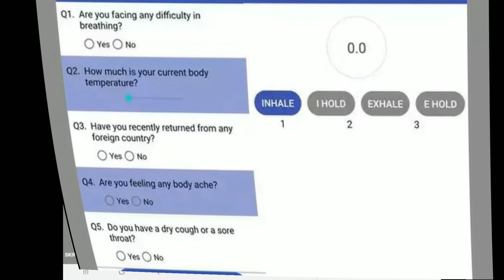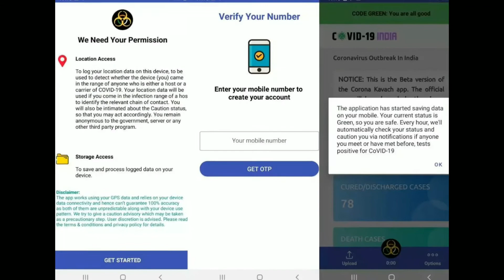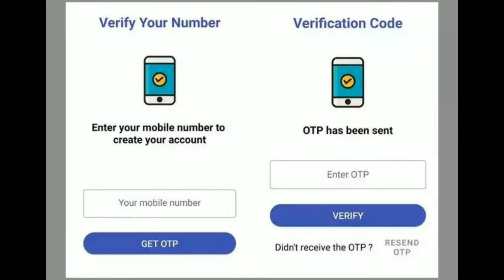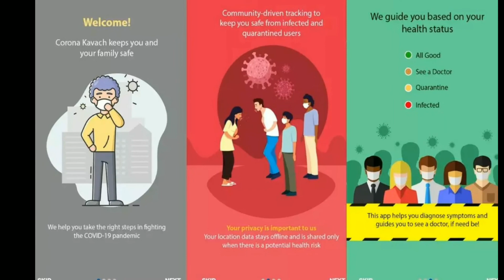इस ऐप को डाउनलोड कर लो करोना नहीं होगा | Corona Kavach App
Namaskar Dosto Swagat hai aapka aaj ke mukhya samachar ke video mein
Aaj Ka Mukhye Samachar
Today Breaking News
Modi News
Aaj tak